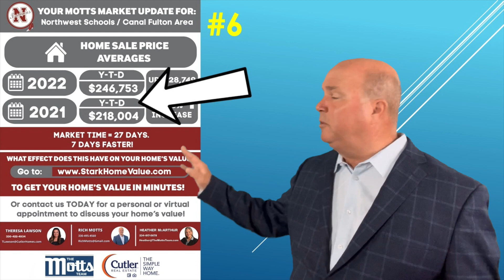THE Top 10 🏆 BIGGEST 💲 Price Increases ⬆️ in Stark County 🏈💥❗️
What are The Areas with The BIGGEST Price Increases in Stark County?!?

Buying?

Selling?

The Motts Team